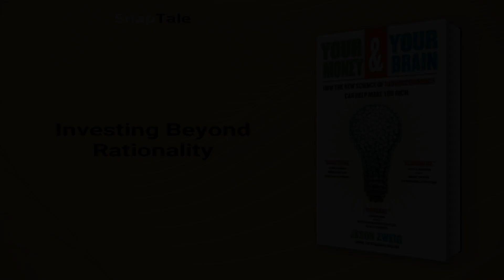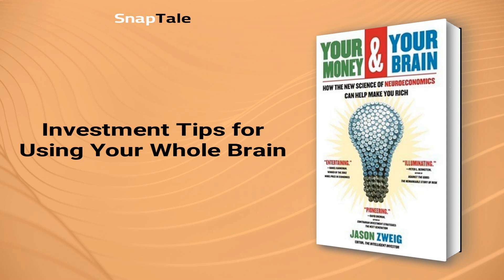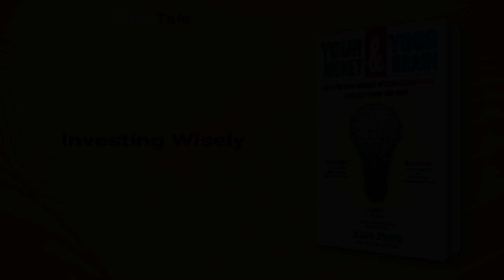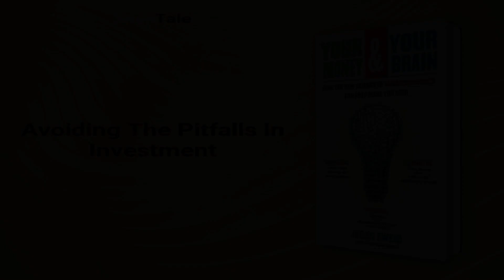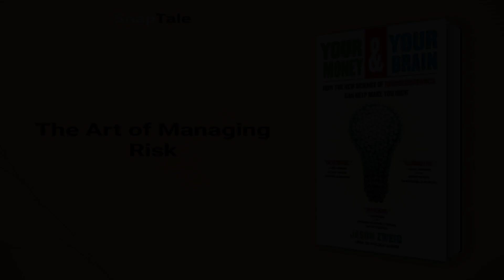Your Money and Your Brain by Jason Zweig: 11 Minute Summary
*BOOK SUMMARY*

TITLE - Your Money and Your Brain

AUTHOR - Jason Zweig

DESCRIPTION:
📖 Discover how your brain's hardwiring can lead to poor financial choices. Your Money and Your Brain unpacks the relationship between your mind and money, offering fresh insights into investing. Jason Zweig explains why even smart people make mistakes and how you can take control of the battlefield between reason and emotion.

TIMESTAMPS:
⌚ 00:00 Introduction
⌚ 01:13 Investing Beyond Rationality
⌚ 01:44 Investment Tips for Using Your Whole Brain
⌚ 04:07 Anticipation vs. Satisfaction in the Stock Market
⌚ 05:01 Stock Market Investing Realities
⌚ 06:08 Investing Wisely
⌚ 06:56 Avoiding The Pitfalls In Investment
⌚ 09:07 The Art of Managing Risk
⌚ 10:06 Tackling Investment Fears
⌚ 10:38 Final Recap